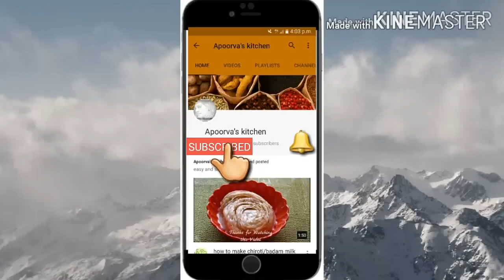quick and easy egg fried rice in kannada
Quick and Easy Egg fried rice in Kannada in just 5 mins